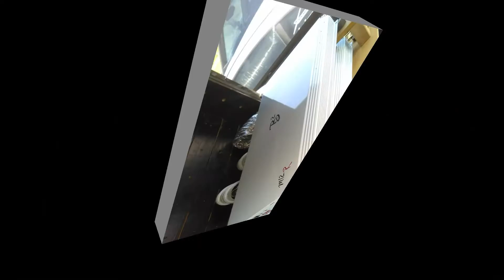Hair tricks 2016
Set your playback@720p+. On youtube player
Techmaster P.E.B-Bass journey
Can play this on your system
TEAM HEAVY FLEX
TEAM B2 AUDIO
TEAM SSA